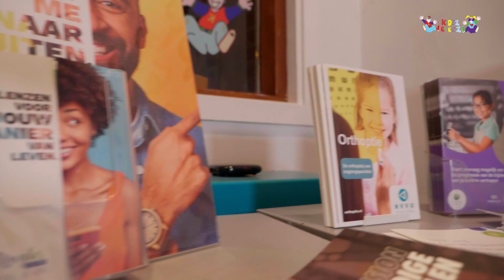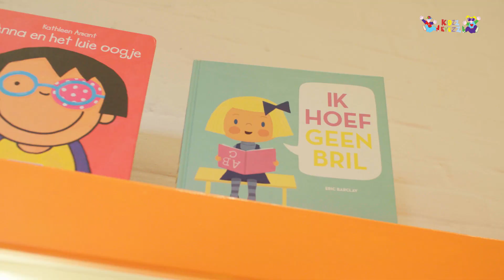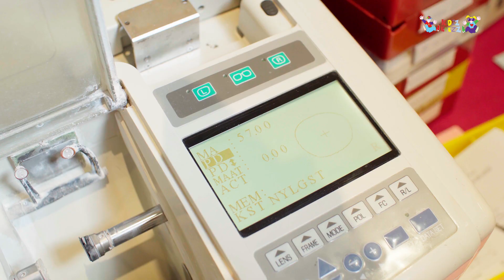Ervaringen uit de praktijk: In gesprek over myopie en de impact van MiSight® 1 day: Kidzz Eyezz